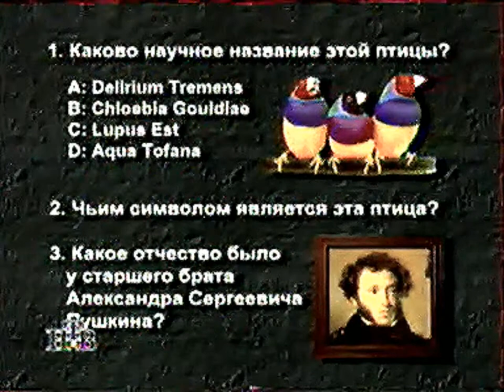65 - От винта! - Star Wars X-Wing vs Tie Fighter, Sand Warrior (ТК "НТВ", 10.08.1997 год) SD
65 - От винта! - Star Wars X-Wing vs Tie Fighter, Sand Warrior (ТК "НТВ", 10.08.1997 год) SD

- Star Wars X-Wing vs Tie Fighter (IBM PC)
- История RoverBook
- Викторина
- Sand Warriors (IBM PC)
Авторы передачи:
- Антон Зайцев
- Борис Репетур
- Сергей Чихачев

Реставрация
- FXA studio

Продюсер
- Антон Логвинов

Художник
- Сергей Чесноков

Сюда вы можете пожертвовать на развитие инквизиции и канала:

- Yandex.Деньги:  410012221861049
- QIWI: по нику - INQUISITORALEX